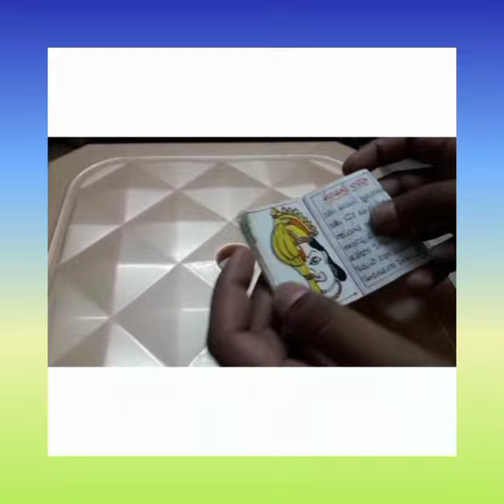Mini Hanuman chalisa book by ch yashwanth Kumar